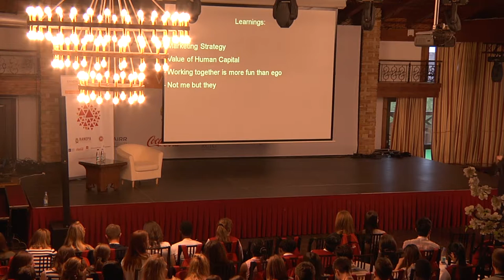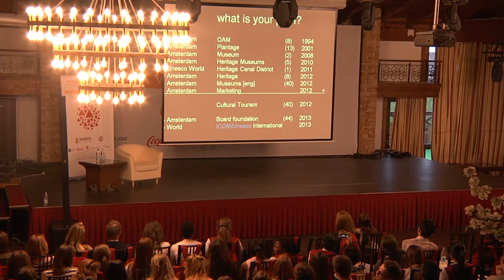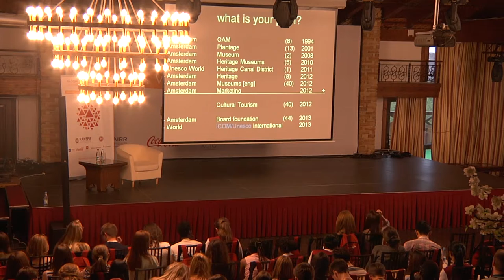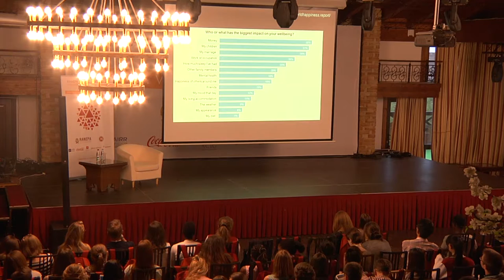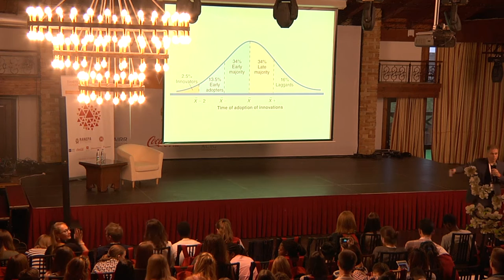Bjorn STENVERS Founder, Director of the Official Museums of Amsterdam Foundation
Lecture at RANEPA Summer Campus - 2016